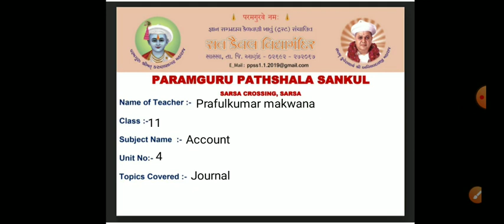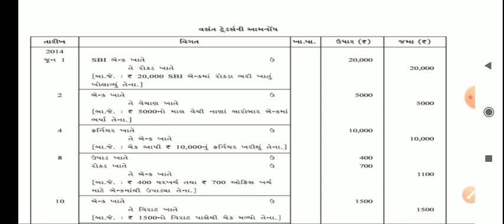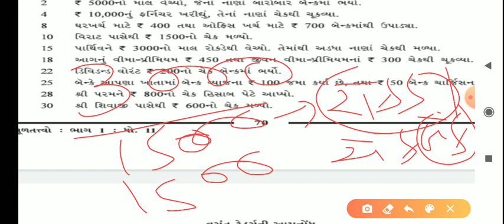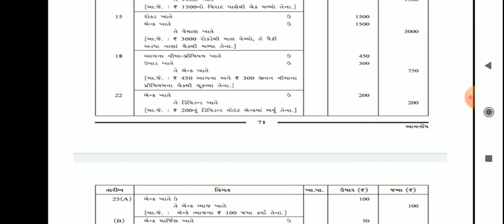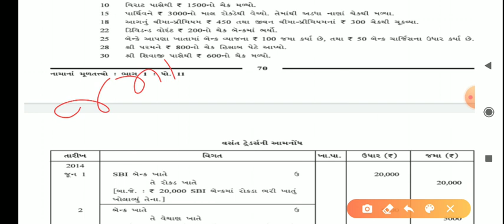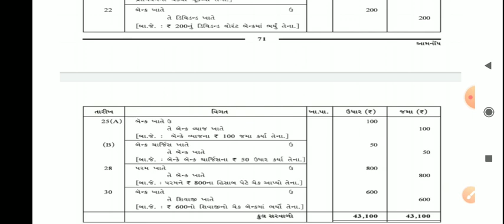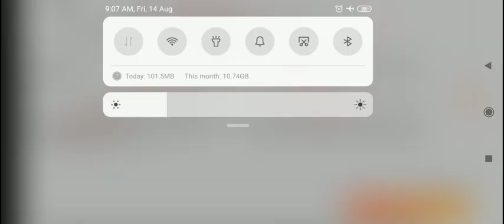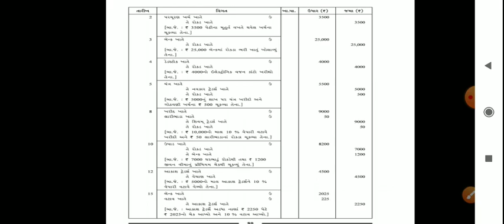STD :- 11 ,SUBJECT :- Accounts , UNIT :- 4 , UNIT NAME :- Journal , TOPIC COVER :- Example